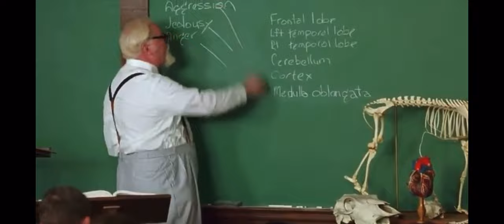The Waterboy - Alligators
Mama says that alligators are ornery because they got all them teeth but no toothbrush. ...